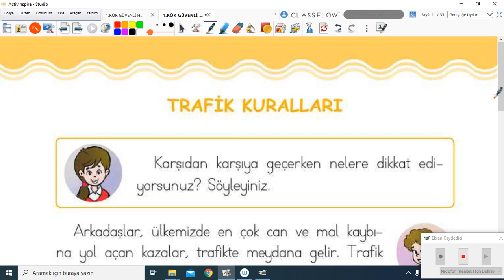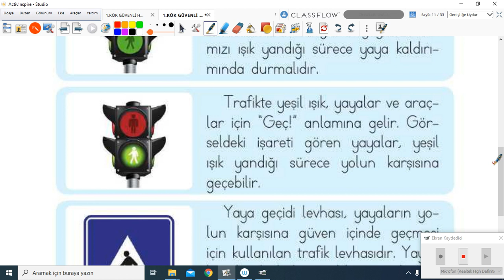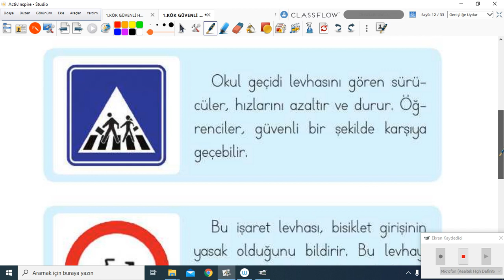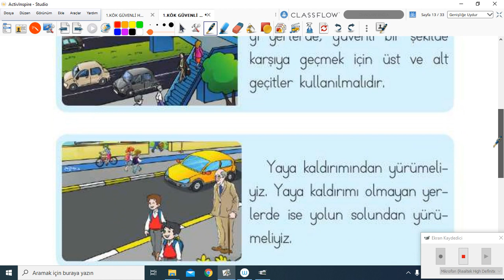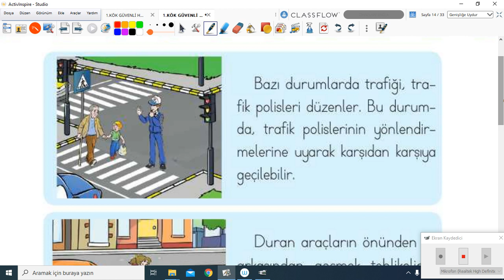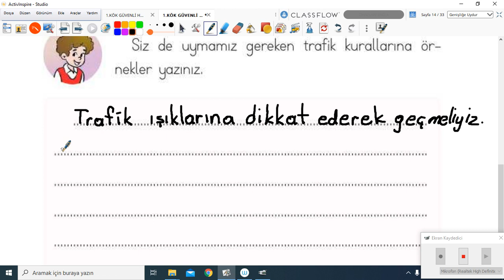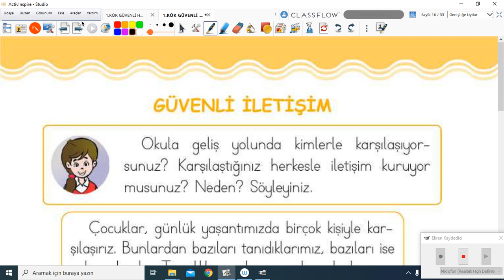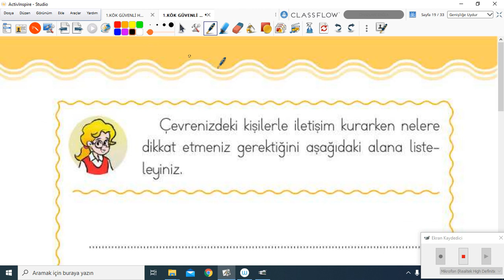2020-2021 1. Sınıf Hayat Bilgisi H1001 - 4.Ünite Güvenli Hayat-2 | Anlatan Hatice Atıcı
GO İlkokul 1. Sınıf Hayat Bilgisi H1001 - 4.Ünite Güvenli Hayat-2
1-KÖK (Konu Öğrenme Kılavuzu)
Anlatan: Hatice Atıcı